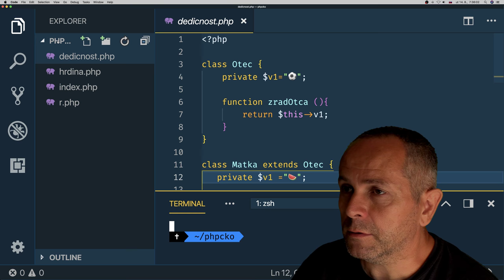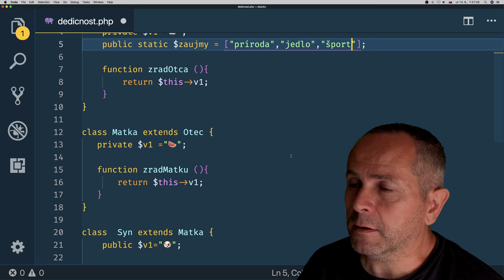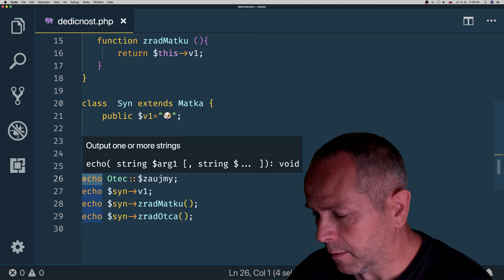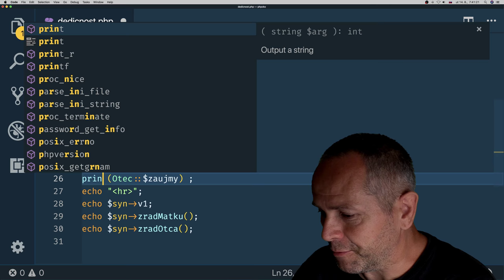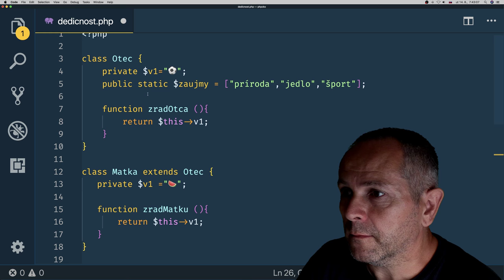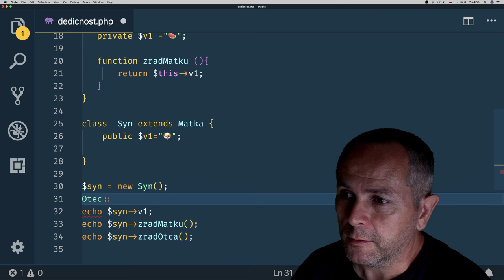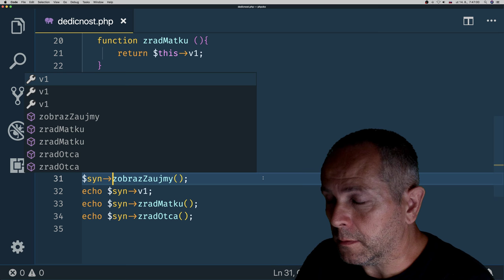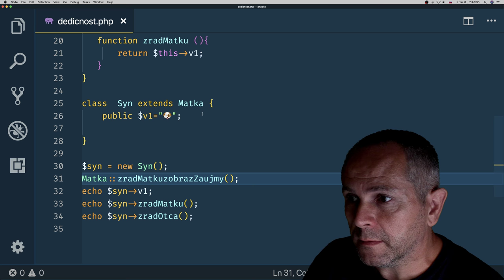844 🐘 Statické vlastnosti a metódy ║PHP slovensky║ Programovanie s Yetim